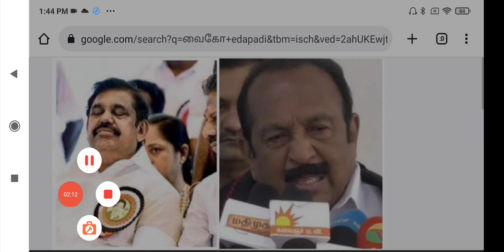🔴 காலை நேர தலைப்பு செய்திகள் | Today evening head lines News